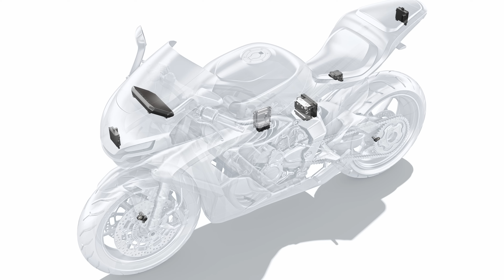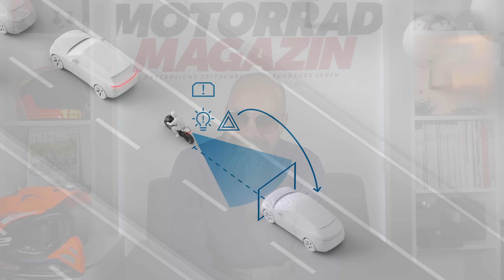Bevormundung und Überwachung? 6 neue Radar-Systeme am Motorrad – Was macht Sinn und was nicht?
2025 geht’s richtig rund in Sachen Assistenzsysteme: Bosch hat sechs neue, radarbasierte Assistenten entwickelt, die das Motorradfahren sicherer machen sollen. Vier davon – jene, die mit Frontradar arbeiten – sollen in einem neuen KTM-Modell debütieren. Wir gehen stark davon aus, dass dies in der neuen KTM 1390 Super Adventure der Fall sein wird, von der wir schon im vergangenen Jänner Prototypen erwischt haben.

Es ist nicht das erste Mal, dass neue Entwicklungen von Bosch in Kooperation mit KTM vorgestellt wurden: Auch das MSC, der erste Einsatz von Kurven-ABS und Schräglagen-Traktionskontrolle, erfolgte vor über zehn Jahren in einem orangefarbenen Adventurebike.

Nun aber zu den neuen Systemen, die uns eine Fülle an ebenso neuen Kürzeln bescheren. Gehen wir’s der Reihe nach durch und beginnen wir mit jenen vier Assistenten, die auf den Daten des Frontradars basieren und bei KTM ab 2025 zum Einsatz kommen werden.